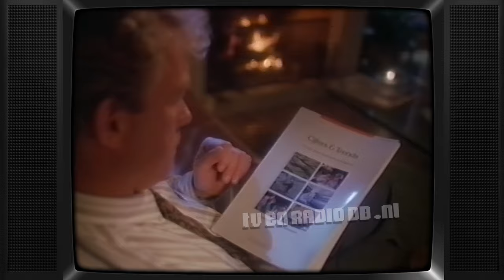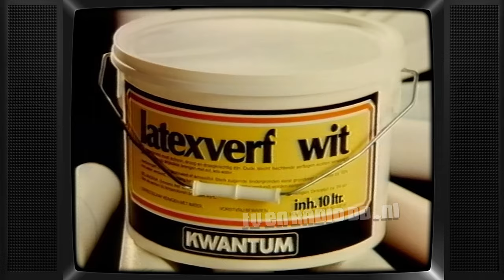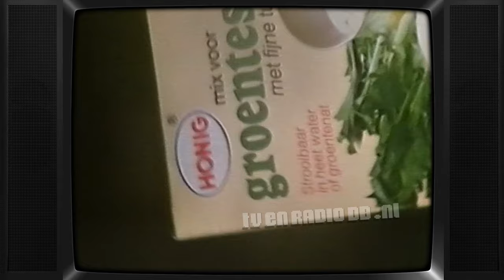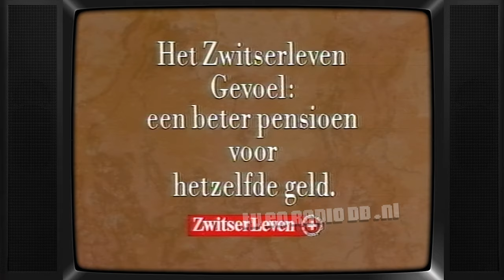TV: STER Blok (19890306, 1952, Nederland 3) | Oude Nederlandse Reclame | Loeki de Leeuw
Compleet STER reclameblok. Uitgezonden op 6 maart 1989 om 19:52uur op Nederland 3. Inhoud:
- Loeki de Leeuw intro (boerderij)
- Yazz - Wanted
- Loeki de Leeuw
- Rabobank
- Loeki de Leeuw
- Tutti Frutti
- Loeki de Leeuw
- Kwantum
- Loeki de Leeuw
- Milka Lila Pause
- Loeki de Leeuw
- Goblet
- Bauknecht
- Red Band
- Oil of Ulay
- Honig Groentesaus
- Hatema
- After Eight
- Loeki de Leeuw
- Gillette
- Loeki de Leeuw
- Kaas uit 't Vuistje
- Loeki de Leeuw
- Bovag (Maarten Spanjer)
- Loeki de Leeuw
- Zwitserleven (Kees Brusse)
- Loeki de Leeuw
- Canei
- Loeki de Leeuw outro (boerderij)